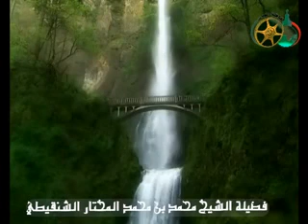تعلق القلوب بالله الشيخ محمد الشنقيطي